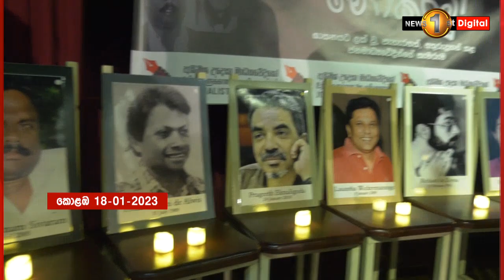ඝාතනය වූ, අතුරුදන් වූ ජනමාධ්‍යවේදින් හා කලාකරුවන් සැමරීමේ විශේෂ වැඩසටහනක්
"වැඩිය කට ගැහුවොත් ප්‍රේමකීර්තිගේ සොහොන ළඟින්ම කොල්ලගේ සොහොනත් හදලා දෙනවා කිව්වා" -මාධ්‍යවේදී ප්‍රේමකිර්ති ද අල්විස්ගේ බිරිඳ

ඝාතනයට ලක් වු සහ අතුරුදන් වූ ජනමාධ්‍යවේදින්, හා කළාකරුවන් සැමරිම සදහා අද කොළඹදි විෂේශ වැඩසටහනක් සංවිධානය කර තිබුණා.